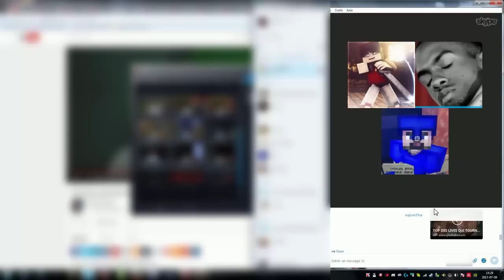SKILLPVP: TRAPING MONTAGE + BLABLA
Dans ce traping montage, je trap ce jeune homme à moitier tita p4u3 :D

Rien d'autre pour la desc car personne ne la lis et sa sert à rien car si vous avez des questions vous posez dans les coms, jsuis pas encore asser famous pour ne pas répondre aux coms x)